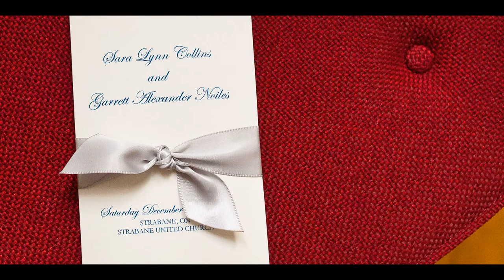Widescreen Winter Wedding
The slideshow you are about to see was prepared in 2:1 ratio, wider than 16:9 but not quite as wide as cinematic 2:39:1.  The show features 50 images and this is meant to duplicate the final 100 page wedding album.  The 2:1 ratio is also the standard ratio for "panoramic" prints (like our 40x20" portraits).

"December" is by Adam Lambert off the Take One album.